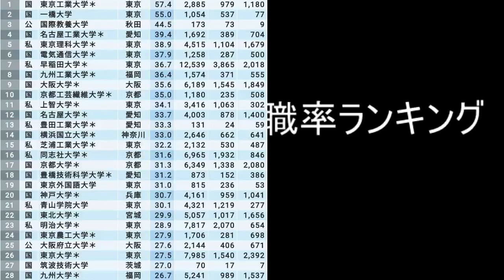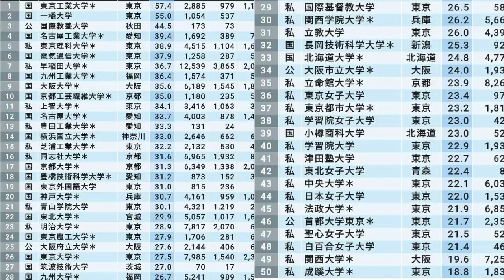センター失敗した子にアドバイス【学歴は絶対？】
本当に偏差値が高くないといけないの？
センター試験直後ですが、この疑問にお答えします。
※その大学でやりたいことがある人はブラウザバック推奨